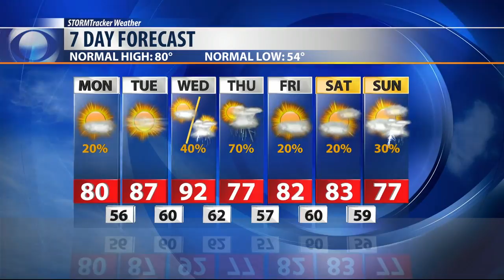Q2 Billings Area Weather: Warmer than a mother hen's wing